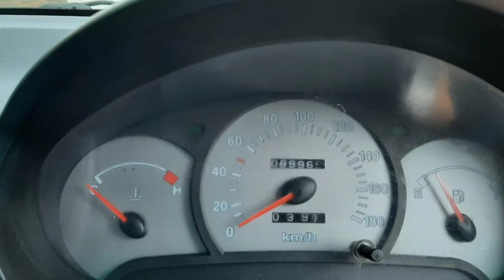Hyundai Santro xing Car Sales Used Car Sales In Tamil Nadu India Bala Tex Sales Buying Online Sarvie